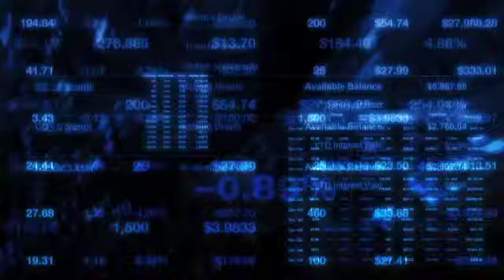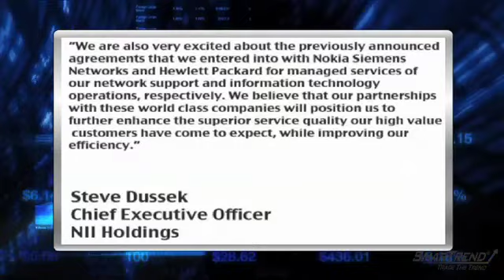Earnings Report: NII Holdings (NASDAQ:NIHD) Earnings Fall Short, Subscriber Base Grows 20%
2/25/2010-NII Holdings (NASDAQ:NIHD) reported Q4 EPS of $0.35, missing consensus estimates of $0.58 by a wide margin.

Revenues for the quarter rose 24.3% to $1.2 billion, inline with consensus estimates.

Steve Dussek, NII Holdings' CEO, commented,"NII delivered strong growth and profitability in 2009, meeting or exceeding our goals for net subscriber additions, revenues, and OIBDA that we outlined for the year. For the year we grew our subscriber base by 20%, and when comparing our results on a constant currency basis, we increased our revenues by 19% and increased our OIBDA by 25%. We expanded our network to about 15 million additional people during the year, with most of that expansion in Brazil. We believe these investments will continue to enhance our brand and visibility, positioning NII to generate more profitable growth in the future. We are also very excited about the previously announced agreements that we entered into with Nokia Siemens Networks and Hewlett Packard for managed services of our network support and information technology operations, respectively. We believe that our partnerships with these world class companies will position us to further enhance the superior service quality our high value customers have come to expect, while improving our efficiency."